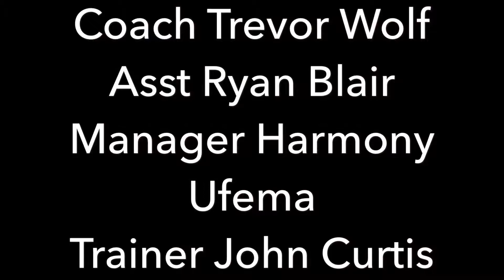Temecula United ‘04 2018 Season Revised Video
See a quick glance at the 2018 players and year of great moments